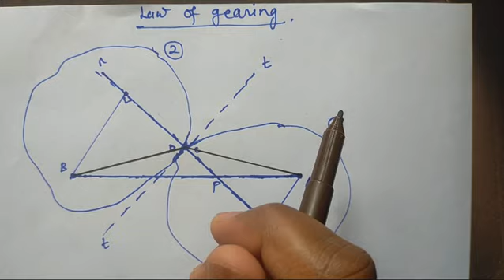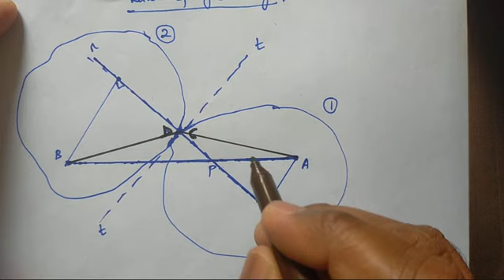Law of gearing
Law of gearing is used to maintain constant angular velocity between the two gear tooth profile